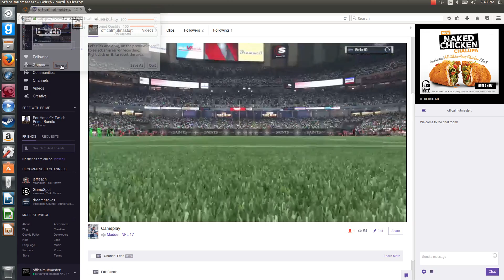Madden 17 Ultimate Team Gameplay #14 - Kwon Alexander 95ovr Is A Beast!!